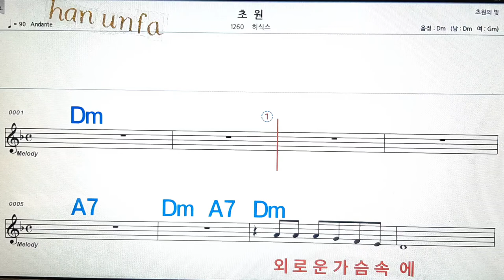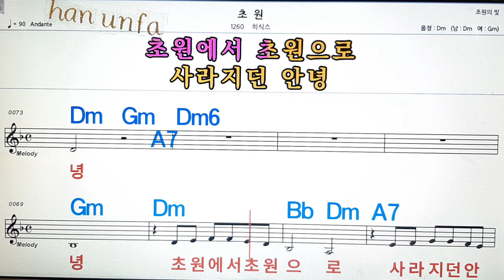초원/히식스💋노래방, 통기타 , 코드 큰악보, 가라오케, 반주💖Karaoke, Sheet Music, Chord, MR